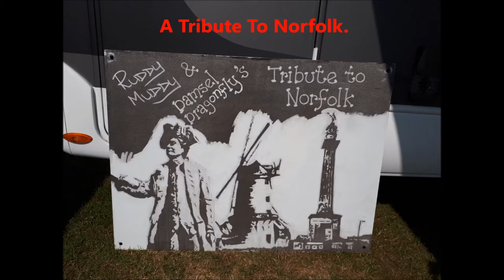Ruddy Muddy with Totally Dynamic at The Royal Norfolk Show 2018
Ruddy Muddy and Damsel Dragonfly Art at The Royal Norfolk Show with Car Wrap company Totally Dynamic to raise money for charity.

This video shows a little preview into how the designs are created. Both of the designs made at The Norfolk Show are being Auctioned to raise funds for charity.

Check out Ruddy Muddy on social media.

Check out Damsel Dragonfly on Social media...

Check out Totally Dynamic on Social media...